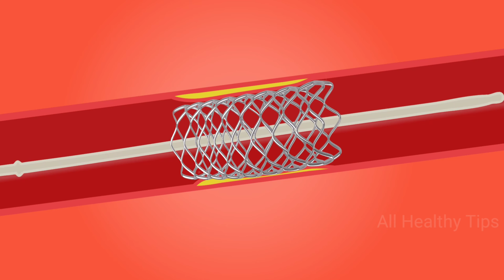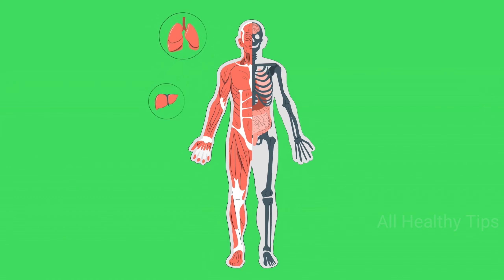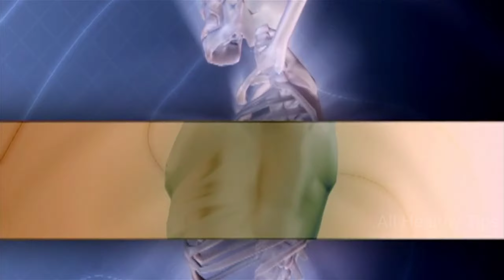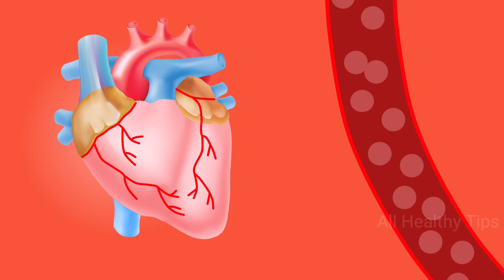नसों में दर्द +कमजोरी ,दबी हुई नस, साइटिका Pain ,Joint Pain ,घुटने का दर्द 100% ठीक होगा सौंठ से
घुटने में gap + घुटनों को ग्रीस बढ़ाने का आसन तरीका , joint pain बिलकुल ठीक knee pain jodon me dard ।

आज मैं इस वीडियो के माध्यम  एक चम्मच मिलाके पिलो कमरदर्द हाथ पैर घुटनों का दर्द खून की कमी जोड़ों का दर्द कभी नही होगा बता रही हूं घुटने में gap + घुटनों को ग्रीस बढ़ाने का आसन तरीका , joint pain बिलकुल ठीक knee pain jodon me dard

all_healthy_tips_